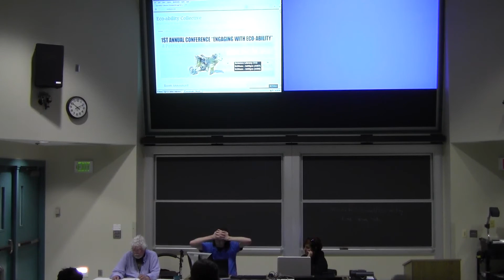Norm Phelps The Phenomenon of 'Sub-Opressors' Part 2